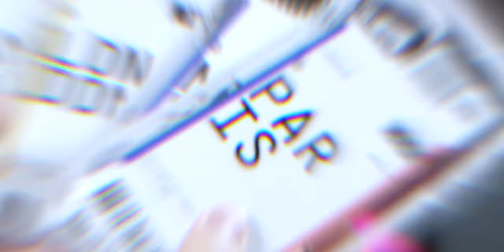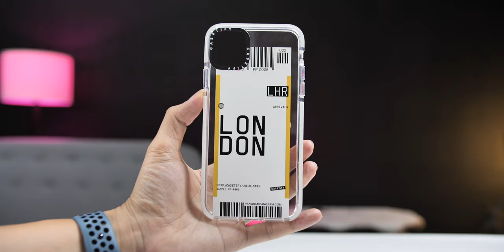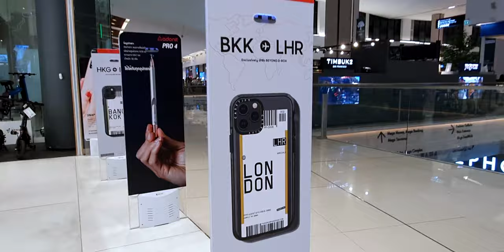รีวิว CASETiFY x Pangram Pangram เคส iPhone 11 Pro Max และ AirPods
ลายเป็นพิเศษเป็นการร่วมมือกันระหว่าง Pangram Pangram และ Casetify มีให้เลือก 4 ลาย  คือ Bangkok, London, New York และ Paris

📍 หาซื้อได้เฉพาะที่ Bb BEYOND D-BOX ชั้น 2 (ติดทางเข้าโรบินสัน) โซนเมกา เทค ศูนย์การค้าเมกาบางนาเท่านั้น
Pangram Pangram® x CASETiFY Co-Lab Collection : Bangkok, London, Paris, New York
- AirPods, AirPods Pro : 850 บาท
- iPhone 11 และ XR : 1,490 บาท
- iPhone 11 Pro : 1,590 บาท
- iPhone 11 Pro Max : 1,690 บาท